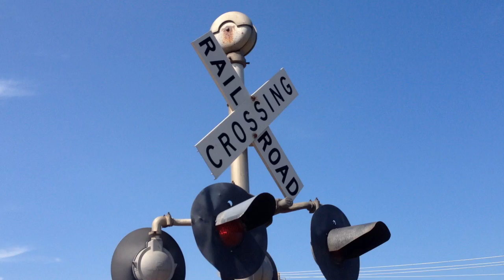UP 1348 and 1405 Local, Bluff Road railroad crossing, Sioux City, IA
One of two local Union Pacific trains heading back to the yard.